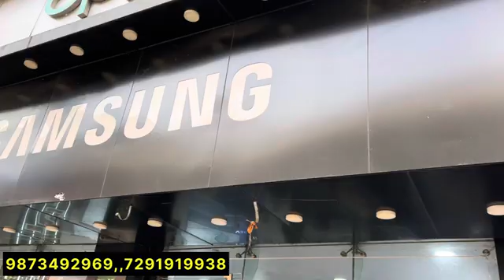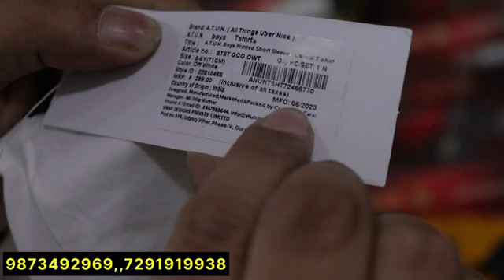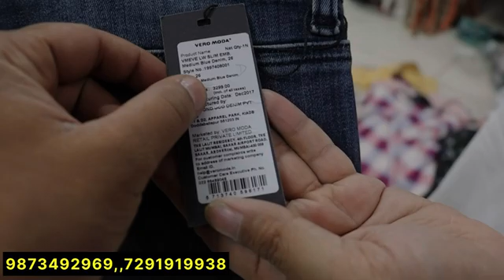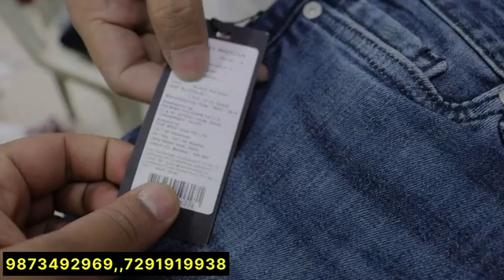Export Surplus | Youtube पर पहली बार Branded लोट का माल | 100% Original Fresh Premium Clothes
Name :-   Ym Collection

Address :-  D_64, Gali no 3, main vikas marg, nearest metro station laxmi nagar, Delhi 110092
Opp: metro piller no 31

Visit timing... 11am to 8pm

अपने Shop का वीडियो बनवाने के लिए whatsapp करें :-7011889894

THIS VIDEO IS ONLY MADE FOR EDUCATION PURPOSE . ONLY RELATED TO MARKET INFORMATION '' Rahul Rk Vlogs'' IS NOT RESPONSIBLE FOR ANY KIND OF PROFIT AND LOSS IN BUSINESS.